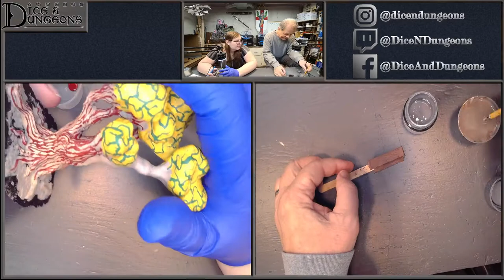Relaxing Painting: How We Make Beautiful Sets for our Future Store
In this episode of Dice and Dungeon's Relaxing Painting, both Nichole and Greg worked on assembling the first set for our upcoming store, which is a Magic Shop set! They glued all the piece together after priming them and they are now ready to paint. You can learn how they glued them together in the episode. Nichole also worked on a model of a tree that was originally intended for flocking and turned it into a giant mushroom! Greg worked on a fireplace and a small chair, both of which will be part of larger sets on our Etsy store.

To see the minis being used in combat, you can watch the live stream of new campaign episodes on Sundays at 2PM Eastern over on our Twitch channel where you can also watch us live stream painting these minis at 3PM Eastern on Tuesdays and Fridays. and if you miss us, you can catch all the VODs here on our YouTube channel.